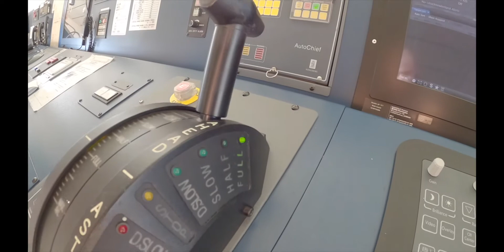sea ​​romance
4K video working days at sea